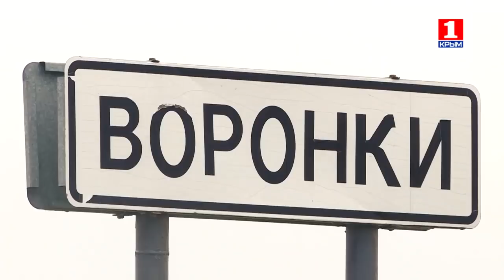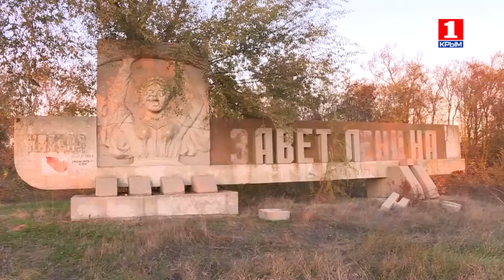Овечья ферма и плантации овощей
Собрать 800 тонн моркови? Не проблема! Держать отару овец числом также в 800 голов? Вполне по силам! То ли цифра эта волшебная, то ли наши крымские фермеры так хороши. Да, пожалуй, что второе. Айдер Сулейманов из села Воронки и Василий Иванченко из Зеленого Яра расскажут о своем труде и о своем счастье, поделятся историями из жизни, а также покажут нам и огромный урожай овощей, и всех из восьми сотен овец! Будет, кого сосчитать перед сном при случае)))